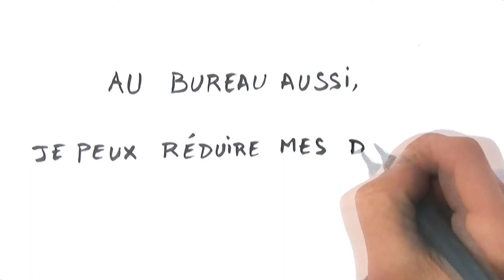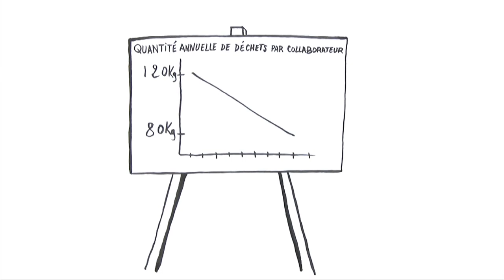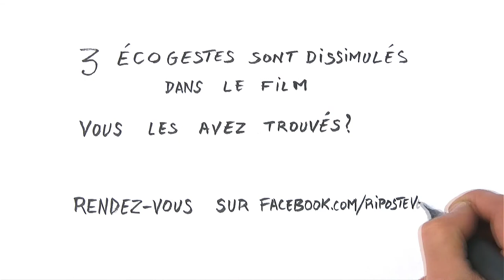SCRIBING - Réduction des déchets au bureau